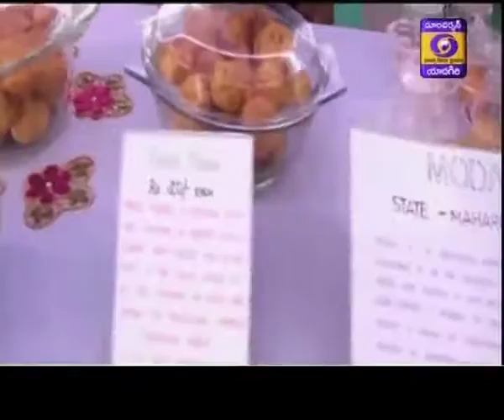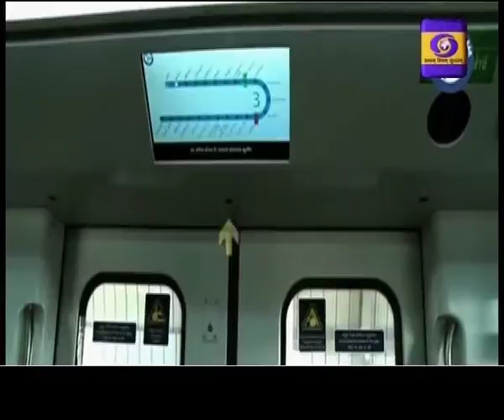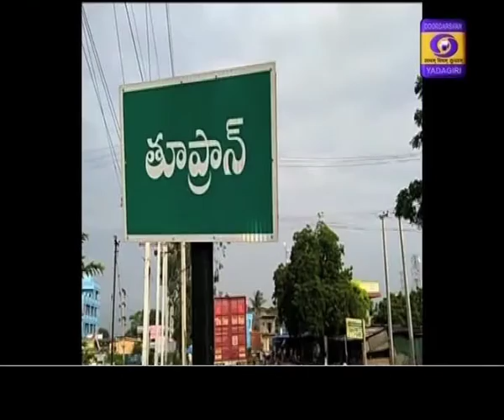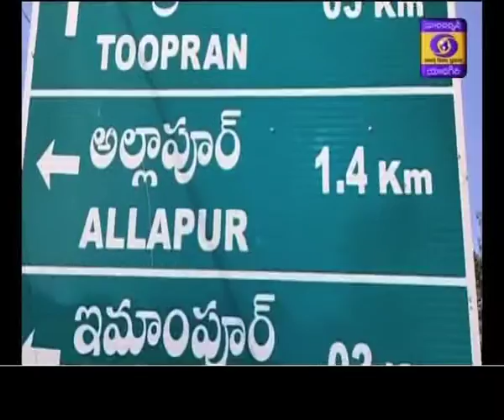URDU NEWS 13:15 Hrs Dt:13-01-20